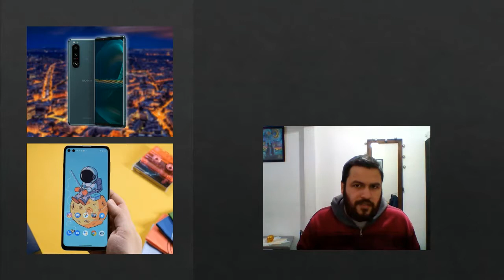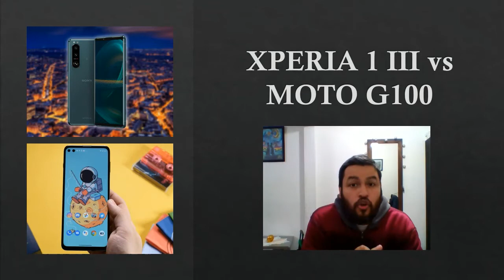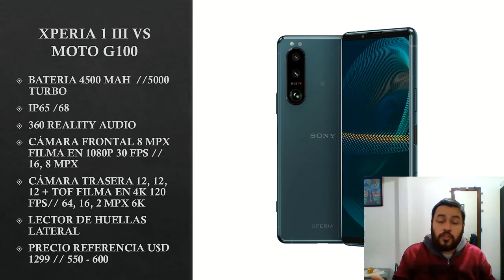👊💥🤛 SONY XPERIA 1 III VS MOTO G100 / Características, análisis y RENDIMIENTO!!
💵📲 COMPRÁ ESTE PRODUCTO ACÁ!